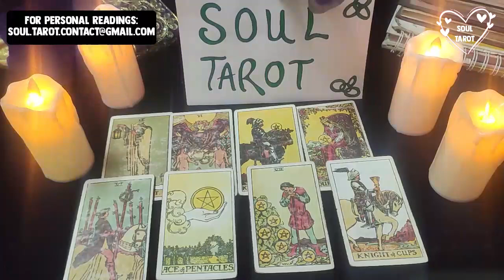CANCER💔THEY THINK U ARE PAINFULLY BEAUTIFUL😍DEPARTED THE 3RD PARTY🛫READY OR NOT HERE THEY COME🔥